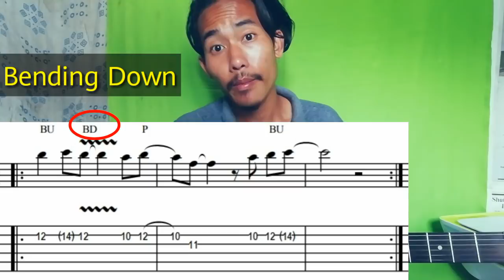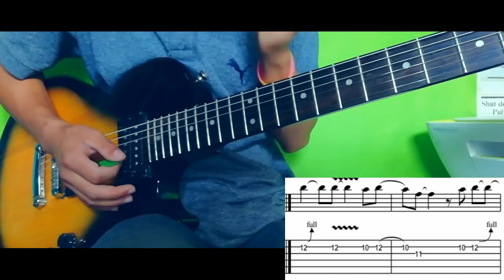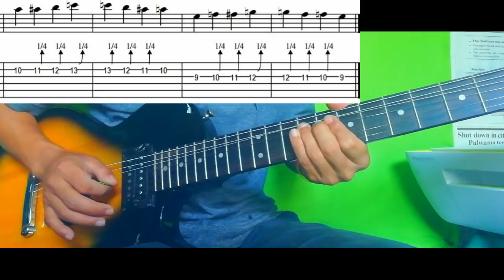Maidake Guitar string ko bending ka'na nanga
Ia video-ko ni•anina mittelbea, mikkangchi nambate dakangna man•a gita support ka•pabo.

Maidake electric guitarko dokna nanga

Maidake Reggae musicko dokna nanga
Staccato to play short lesson